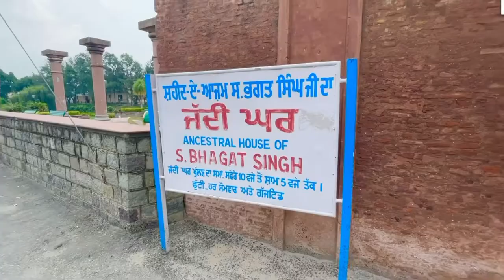ਸ਼ਹੀਦ ਭਗਤ ਸਿੰਘ ਦਾ ਜ਼ੱਦੀ ਘਰ | Shaheed Bhagat Singh House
maharastra tourist places,
bhaghat singh house,
rajasthan tourist places,
heritage of punjab,
history punjab,
top history video,
singhgarh fort puna,
maharaja dulip singh,
punjabi history video,
maharaja ranjit singh,
sikh ruller,
sikh heritage,
punjab heritage,
our role models,
incredible india,
sikh raj history,
shiva ji memorial,
shehed bhagat singh,
rajasthan monuments,
british empire history,
madya pardesh monuments,
monuments,
sikh fort,
khalsa raj,
sikh moment,
Bhagat Singh house,
Bhagat singh old house,
Old house bhagat singh,
Bhagat singh village,
Shaheed bhagat singh house video,
Shahed bhagat singh house,